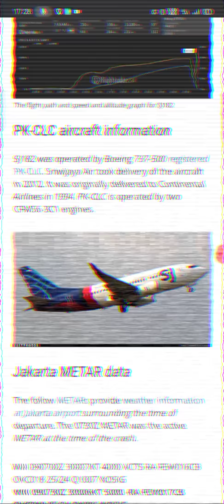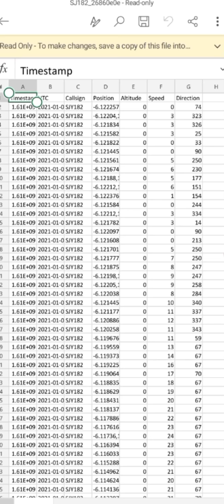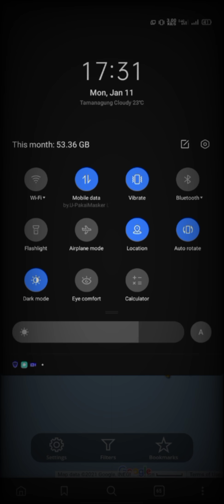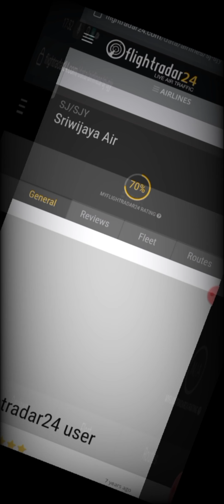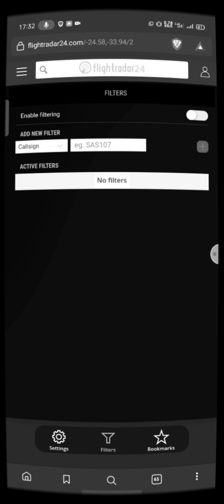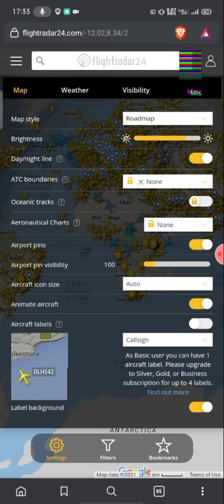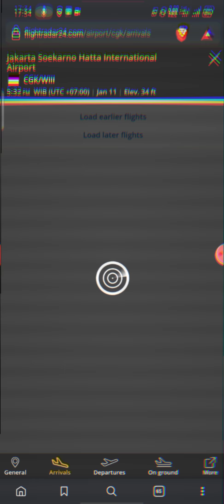Melihat Jalur Pesawat Terbang Dan Turut Berduka Untuk Semua Korban Pesawat Sriwijaya SJ182🙏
Turut Berduka Untuk Semua Korban Sriwijaya
Al Fatihah
Melihat Jalur Pesawat Terbang Dan Turut Berduka Untuk Semua Korban Pesawat Sriwijaya  sj 182🙏